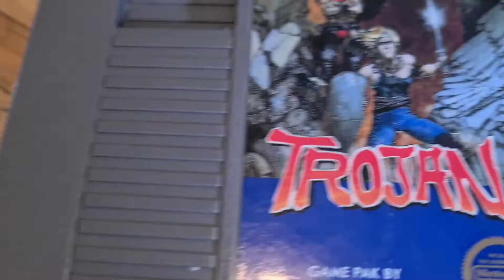Vlogg- Den har anlänt...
Edit: Jag har testat konsolen nu och den fungerar alldeles utmärkt! =)

En fiberrik kost är att rekommendera! ಡ ͜ ʖ ಡ

Alla rättigheter och copyrights gällande NES och Nintendo tillhör... Nintendo. Snälla, stäm mig inte, för jag har inga pengar.